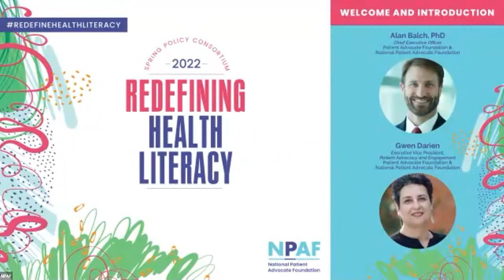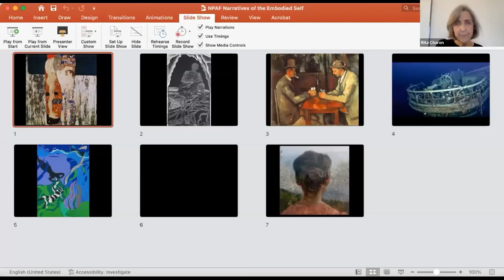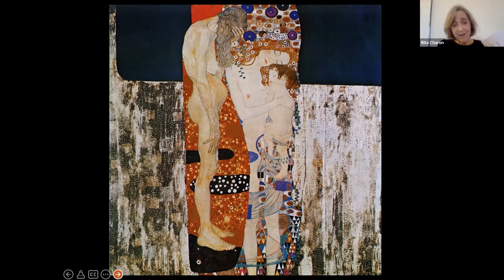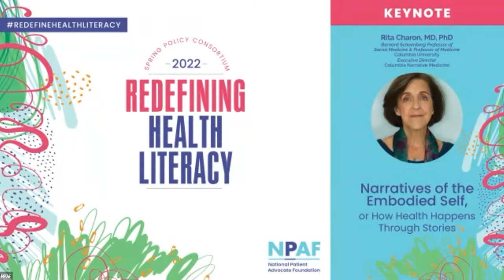Narratives of the Embodied Self, or How Health Happens Through Stories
Dr. Rita Charon, executive director of Narrative Medicine at Columbia University, served as our keynote speaker. She is the founder of the field of narrative medicine, which focuses on the full experience of patients instead of just their symptoms. Listen as she walks with us through an interactive activity that shows us the power of communication

Session recorded during Redefining Health Literacy hosted by National Patient Advocate Foundation